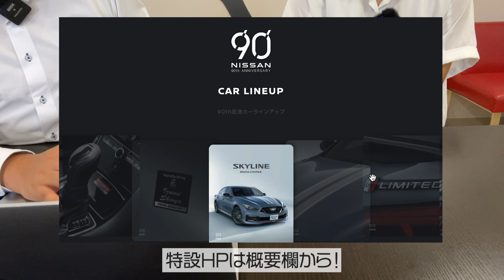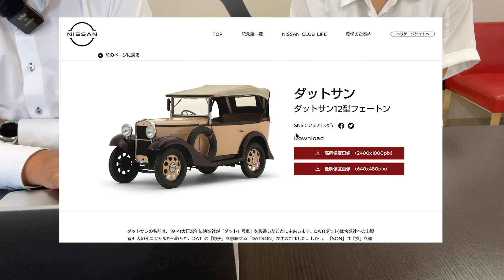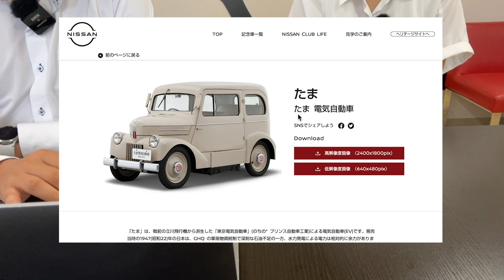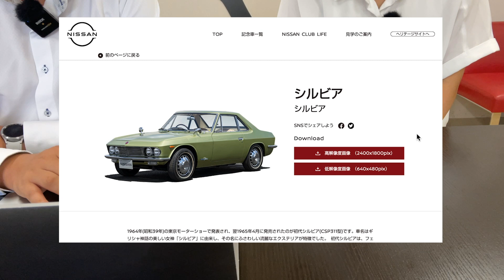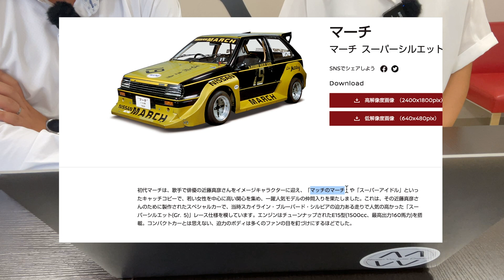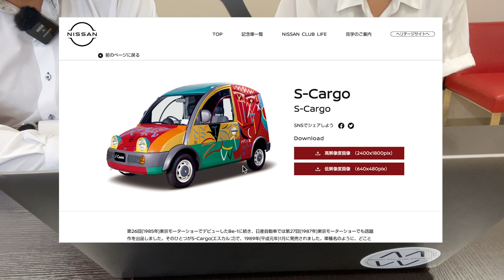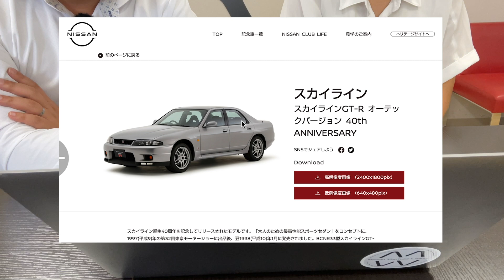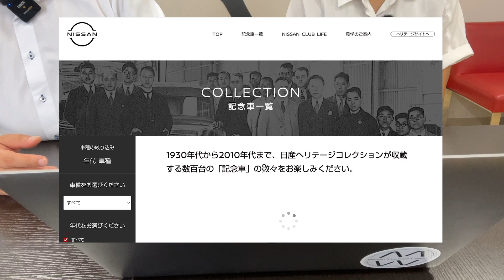【日産90周年】これまでの日産車を振り返る【ヘリテージコレクション】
いつか本物が見たい！！